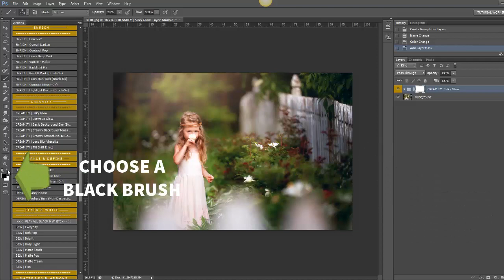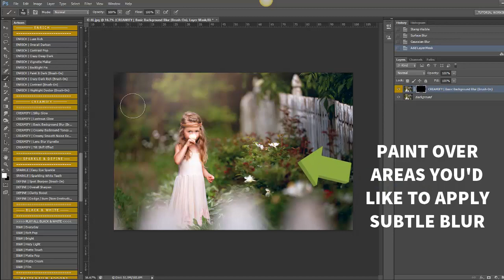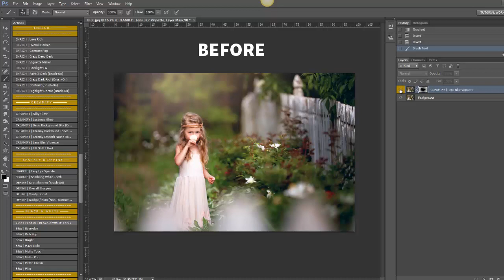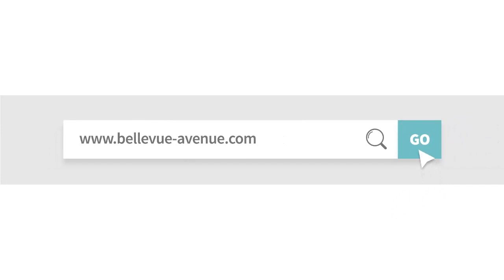Tutorial | CREAMIFY (Daily Fresh Blend Photoshop Actions from Bellevue Avenue)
In this tutorial, we show you how to make the most of the "Creamify" section of the Daily Fresh Blend Photoshop Actions found